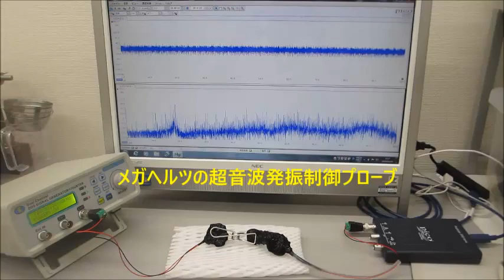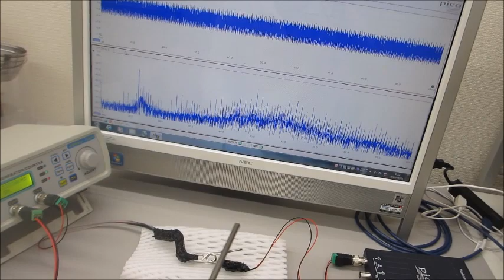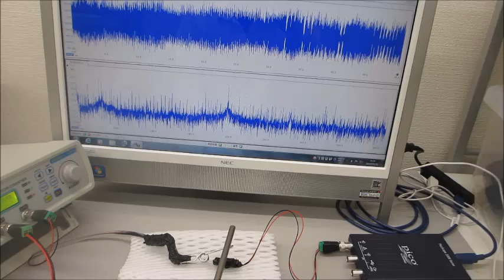メガヘルツの超音波発振制御実験（ultrasonic-labo）